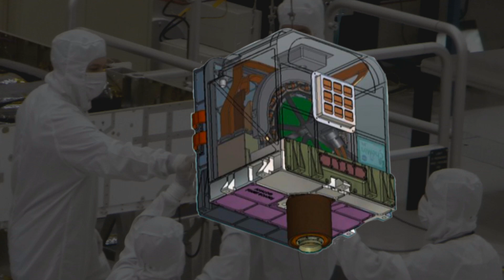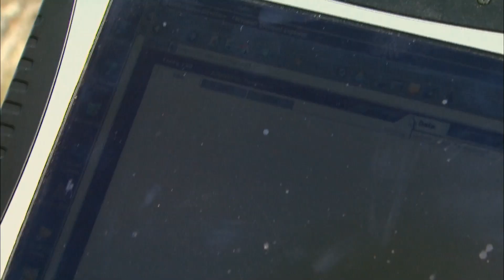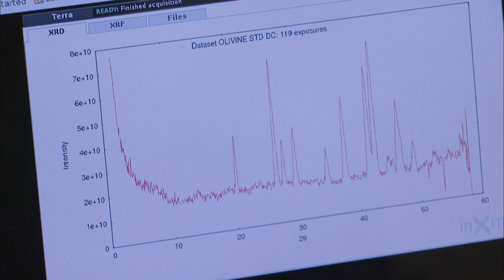Searching for Life on Mars - KQED QUEST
After multiple unmanned missions to Mars, we still don't know if life has ever existed there. NASA scientists are hoping a new high-tech rover will help them solve the mystery. The Mars Science Laboratory is scheduled for launch in late 2011 and will search for any evidence that the Red Planet was once capable of supporting life.